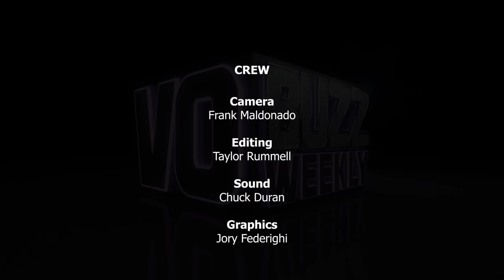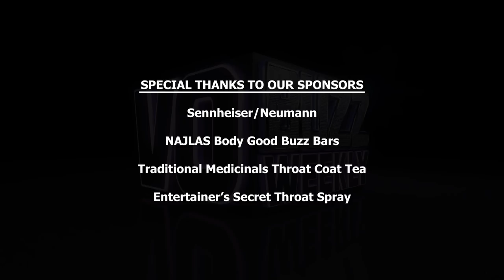Trailer Voice Actor, Scott Rummell & Movie Trailer Manager, Jason Helzner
EPISODE 302 - Chuck and Stacey continue Part 2 conversation with talent manager, Jason Helzner and voice actor, Scott Rummell who explains what’s so impressive and admirable about his manager and friend. The two share some fun and interesting stories about working together as well as the demands of working in the fast-paced movie trailer business.

Scott and Jason offer some guidance for those who want to pursue a career in voice over and in movie trailers. Jason shares some of his early background in Los Angeles as an actor, which is why now he understands talent and their needs so well.

Some key points are having persistence and patience, developing your skill sets, get coaching and study the craft, be a lifetime learner, build your confidence, be willing to put in the time and effort and don’t expect instant results.

Jason speaks to why you need to have an agent and experience before you work with a manager. Scott talks about the level of expertise that need to be present to work at the top levels of promo and movie trailers, using examples of icons like Rob Paulsen and Jim Cummings that have that level of mastery in animation.

They speak to how they handle not getting the job every time and the importance of doing your best and surrendering the outcome. Scott and Jason explain what “Tag Day” is and why it’s their favorite day and the episode ends with some fun, a lot of heart and abundant gratitude.

VO Buzz Weekly primary focus points: How To Do Voice Over, Voice Over Training, Voice Over Classes, Voice Over Business, Voice Over Coach, Voice Over Lessons, Learn Voice Over, Voice Over Technique for Voice Actors and Voiceover Recording.